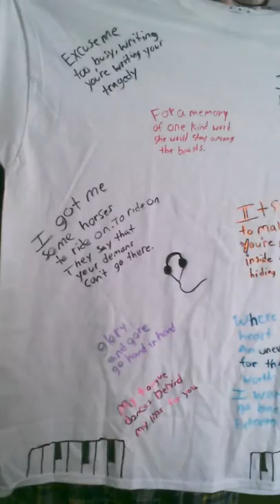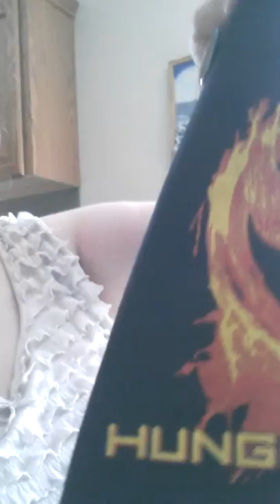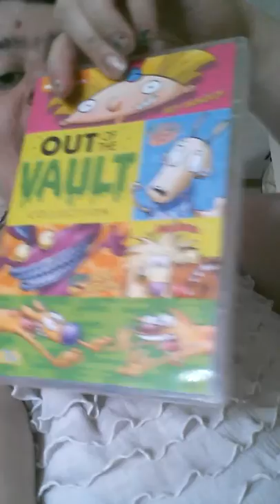VEDM hanging in the kitchen